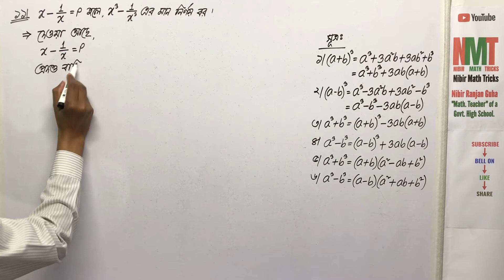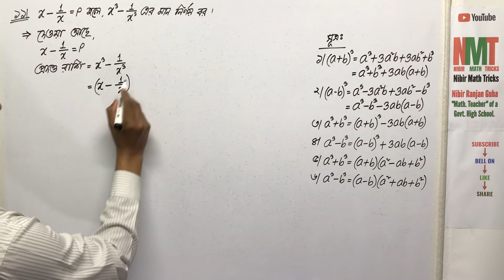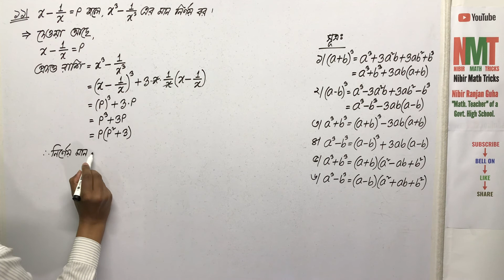নবম/দশম শ্রেণি(গণিত); অনু-৩.২; প্রশ্ন নং-১১ || Class-ix/x(Math); Ex-3.2; Q.No-11 || NMT || SSC